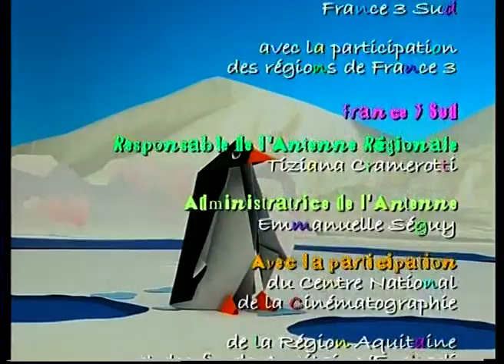mise en plis 2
Série d'animation en origami.